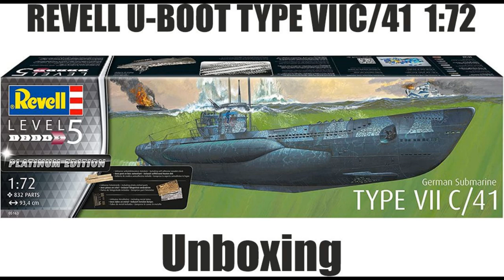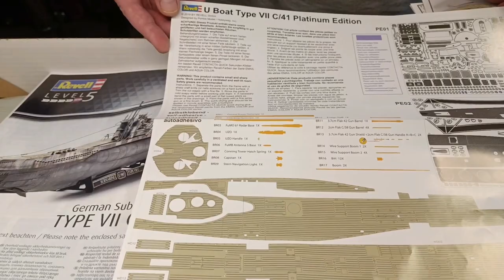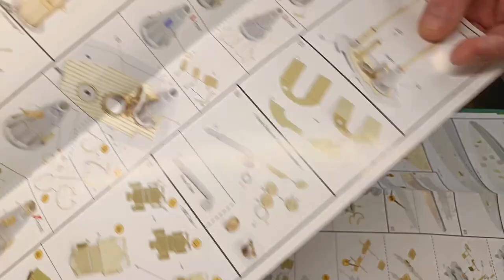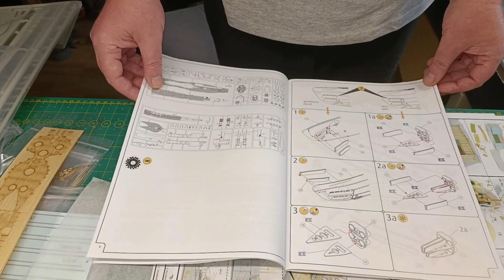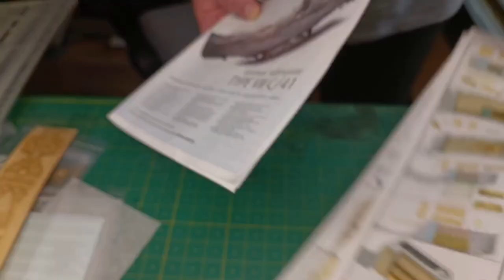Unboxing Revell German Submarine Typ VIIc/41 Platinum Edition 1/72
Modell: Deutsches Unterseeboot Typ VIIc/41 Platinum Edition
Hersteller: Revell
Modellnr.: 05163
Masstab: 1:72
Teile: 832 (inkl. PE-Teile)
Spritzlinge: 6 + Rumpfhälften
Besonderheiten: Platinum Edition inklusive Dreh- und Ätzteile und Echtholzdeck von Pontos

Wenn ihr mich unterstützen möchtet:

Meine Wunschliste:

Diese Werkzeuge benutze ich sehr häufig:

Fengda Tragbare Airbrush Hobby Spritzkabine
120 Stück Gepolsterte Schleifstäbe
Krokodilklemmen aus Metall
Holz-Schnitzwerkzeug Set
Mini elektrischer Bandschleifer
Wedo Cutter Hobbymesser Set

Diese Materialien benutze ich sehr häufig:

Titebond® 506/3 Classic Holzleim
Mod Podge Gloss Finish
Ronseal Mehrzweck-Holzkitt
Model Lite Leichtspachtel 250ml Balsa
Allendo® 100% pures Tung Öl
UV-Lichtkleber-Set
50g Sekundenkleber hochfest mittelviskos
Epoxidharz mit Härter 250ml/275g Glasklar
Isopropanol (99,9%) 1.000 ml